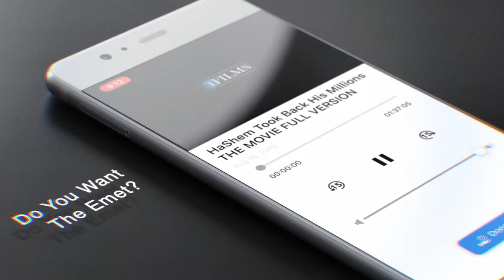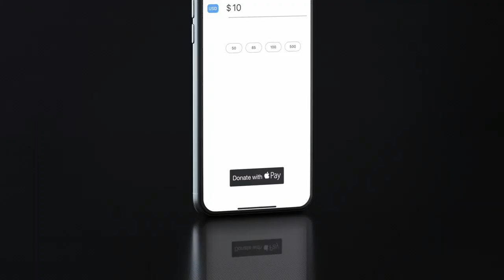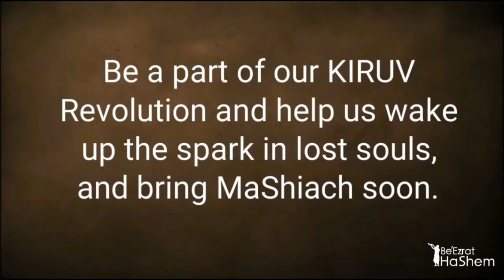WHY IS THE RABBI YELLING?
Full Shiur: MUSSAR Iggeret HaRAMBAN PART (28) The Power Of SPEECH